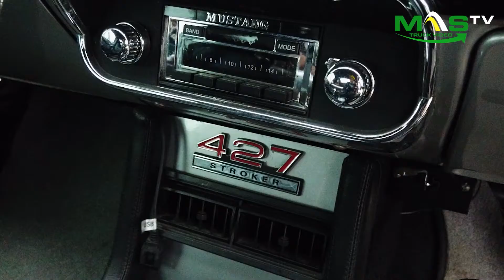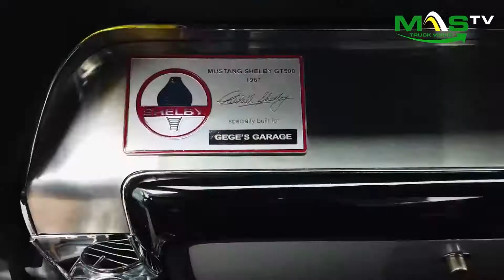Mobil Balap Nyasar di Gudang Truck - Ford Mustang Shelby GT500 by GEGE'S GARAGE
Anda butuh angkutan alat berat?
Untuk ketersediaan unit & nego harga